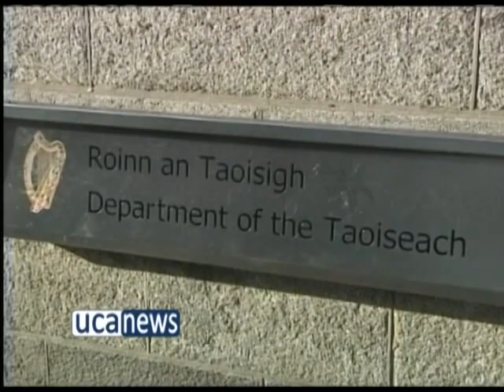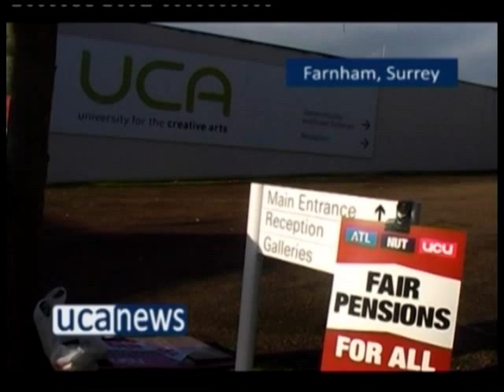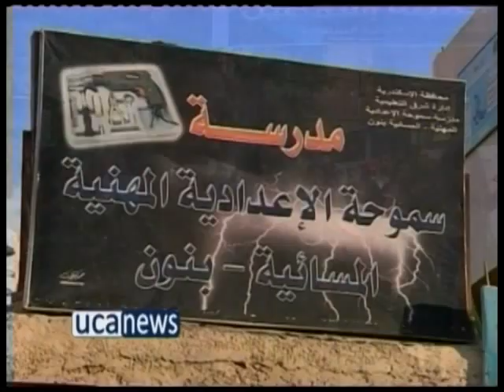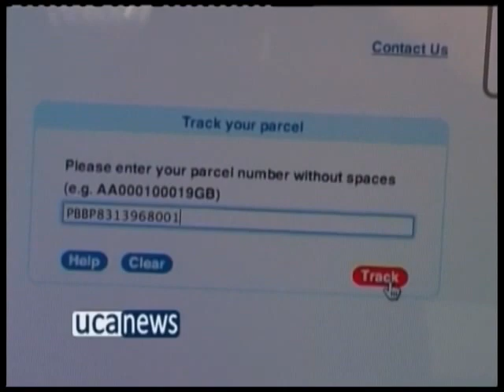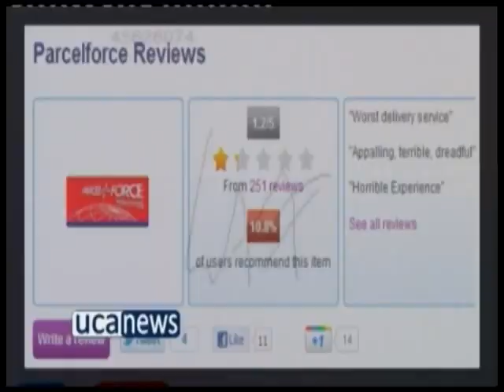Year 3 assessment Evening Bulletin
Group: Holly, Katie, Edward, Shuana, Charlotte, Chantal, Tom